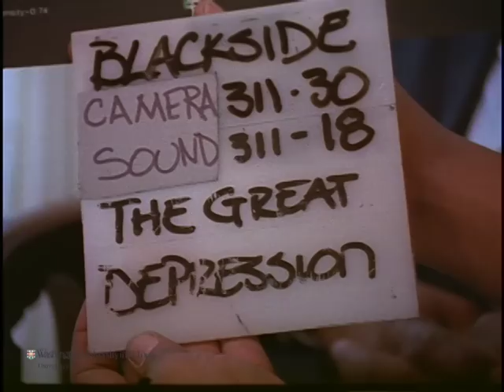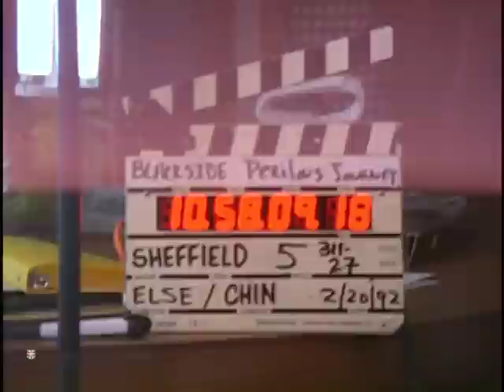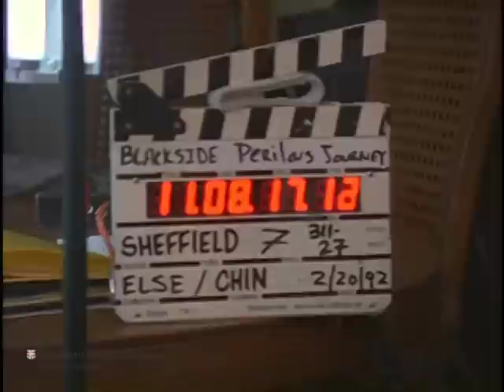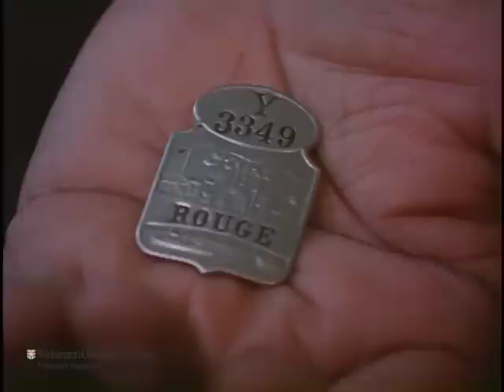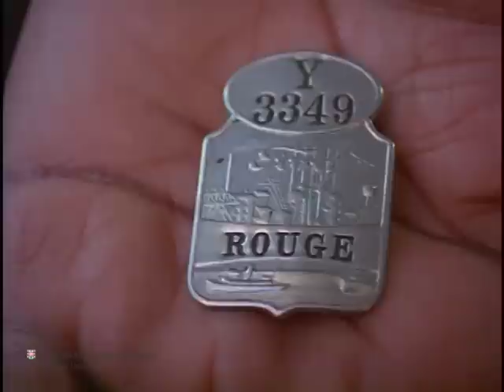Interview with Horace Sheffield for "The Great Depression"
Preferred citation:
Interview with Horace Sheffield, conducted by Blackside, Inc. on February 20, 1992, for The Great Depression. Washington University Libraries, Film and Media Archive, Henry Hampton Collection.